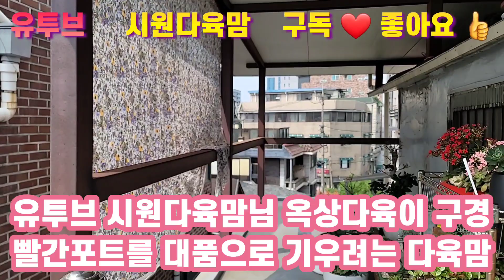서울 한복판 옥상다육 2년차 다육맘 빨간포트 번식으로 키워낸 아가들 유투브 시원다육